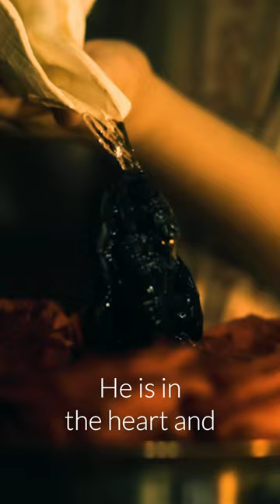German kids worship Narasimhadeva (Vishnu)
▶UPI: sudevi@icici

Peter Panstingl
IFSC Code: ICIC0004024
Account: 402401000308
Swift Code: ICICINBBCTS

-Bhagavat Gita (Eng)
-Bhagavat Gita (Hindi)

Peter Panstingl
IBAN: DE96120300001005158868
BIC: BYLADEM1001

Send Bitcoin (BTC):
▶3QULrrC3JjqfMHBV6eMc63EBfhwyyC1CqY

Send BitcoinSV (BCHSV):
▶14yQ9T7BFL9r1gceYrb1e5qowaXbSuzXgv